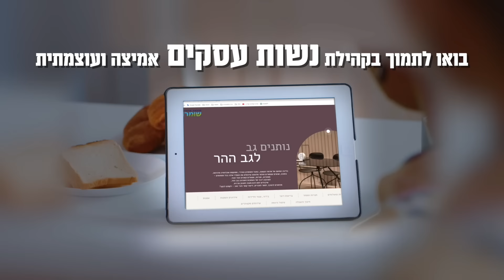אליהו יוסיאן מגיב לסקר הפלסטיני: "כולם חמאס!"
*להצטרפות ל"יחידה":*

5630 אלעזר שטורם אליהו יוסיאן - סקר של עזה